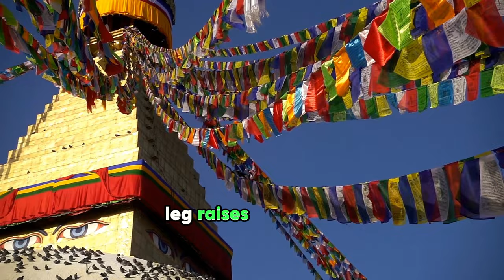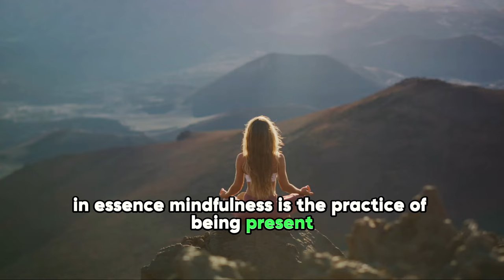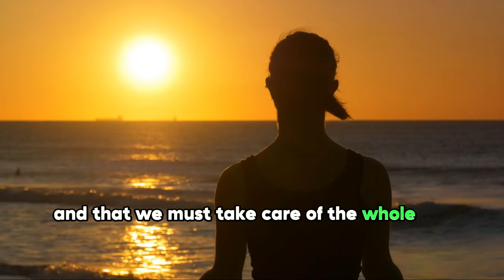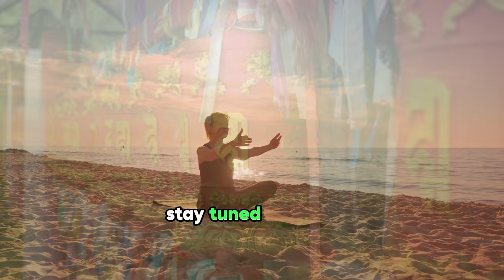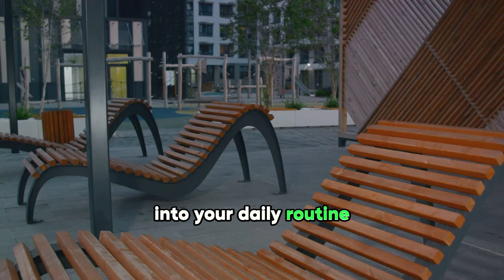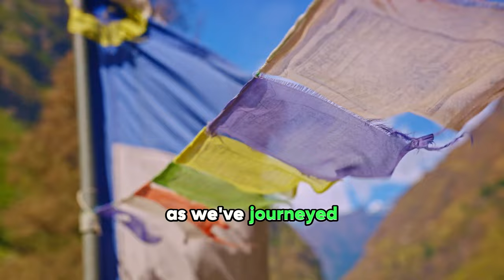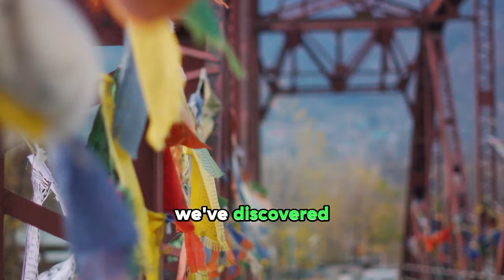How 1 Exercise Cure All Diseases: Transformative Wisdom Insights from Buddhism Philosophies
In this thought-provoking video, we delve into the fascinating fusion of Buddhist philosophy and contemporary health techniques, with a special emphasis on the advantages of incorporating leg raises into your routine.

Discover how ancient wisdom can align with modern fitness practices to enhance both physical and mental well-being. Join us on this enlightening journey towards a harmonious mind-body connection.

OUTLINE:

00:00 - The Relevance of Ancient Wisdom in Modern Health
02:07 - Simplifying Buddhism's Foundational Principles
03:54 - Next scene: Exploring the ancient principles of Buddhism and leg raises
04:05 - The Science Behind Leg Raises
06:07 - Merging Zen with Physical Well-being
08:28 - Practical Application of Mindful Leg Raises
10:40 - Evidence and Personal Testimonies
12:53 - The Journey Towards Holistic Health

Whether you're a fitness enthusiast looking for a deeper connection in your routine or someone curious about the intersection of Buddhism and health, this video offers valuable insights and practical advice.

Your support helps spread positive momentum and transformative wisdom across communities worldwide.

About Us:

Welcome to a captivating episode where the serenity of ancient wisdom intertwines with contemporary living. Dive into a compelling Zen story in English that guides you on a journey to self-realization, mastering emotions, and cultivating inner balance. 🧘‍♂️💆‍♀️

Set forth on this enlightening exploration into self-awareness and emotion regulation, piercing the very essence of our chosen narrative. 📜🔍

Unearth the techniques of tranquility, resilience, and peace within the lessons of this story, the very epitome of Serenity and Balance. 🧡💎

We'll dissect the Zen story's symbolic layers, its philosophical core, and its real-world applications. Gain unparalleled insights and actionable strategies to harmonize your emotions and adopt a life of equilibrium. 🌈🚀

Join us in deciphering the wisdom embedded in this Zen tale. Ready yourself to channel inner might and discover serenity amid the whirlwind of daily existence. 💪🤯

Embark on this transformative experience. Together, let's tread the path of wisdom and enlightenment. 🙏✨. 🎥👁️‍🗨️✨